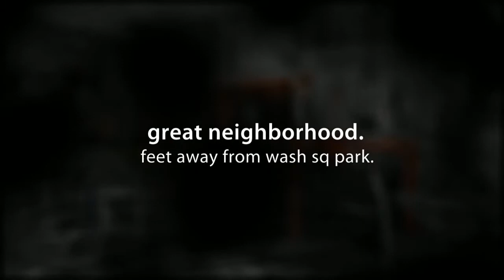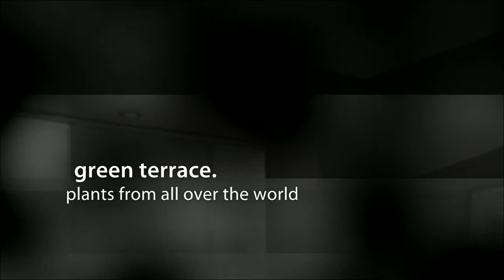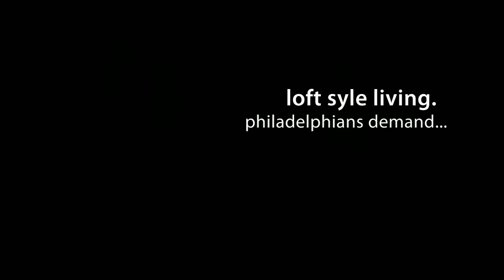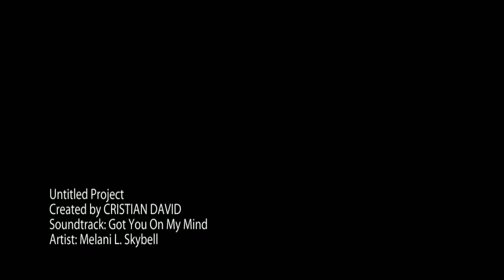16 Saint James Court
16 Saint James Court, Philadelphia, PA 19106 in Society Hill.
Cristian David, Realtor
Prudential Fox & Roach REALTORS-Society HIll Home Marketing Center